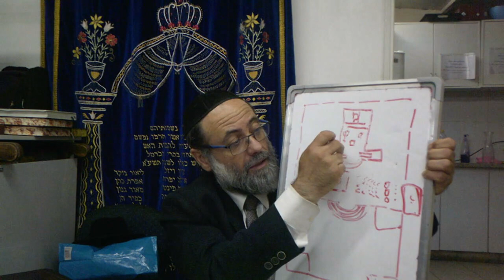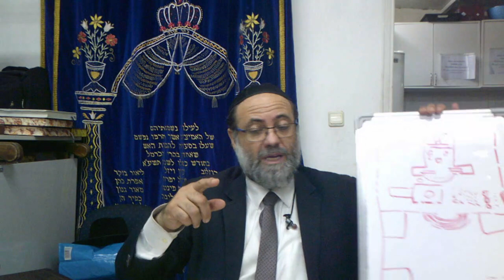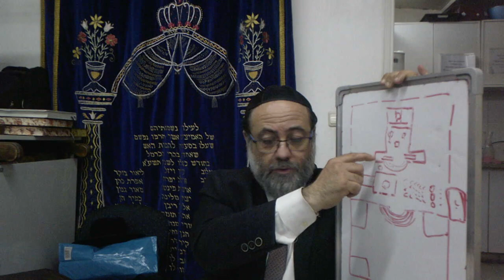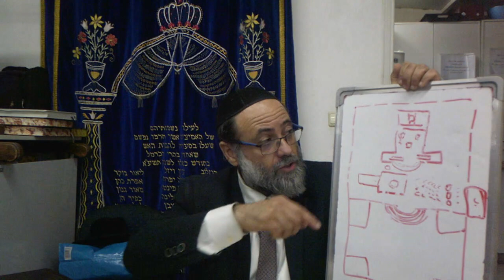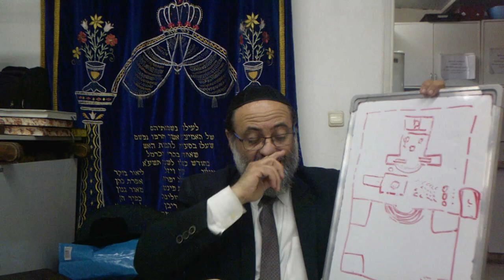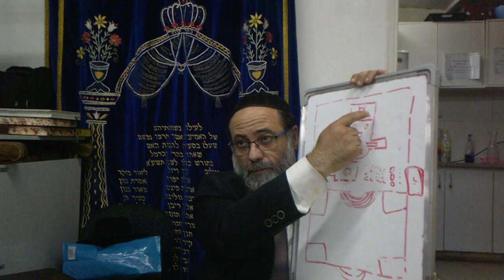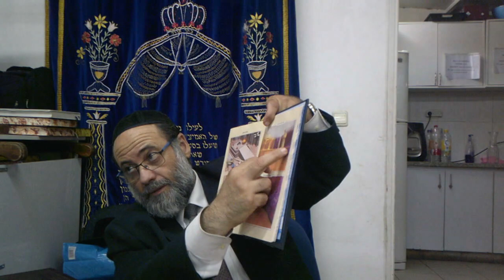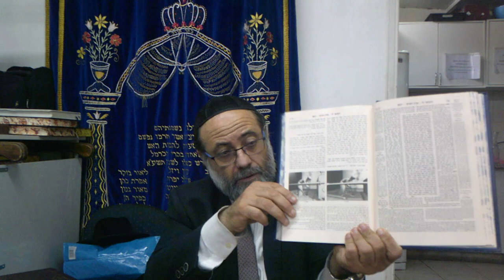Daf Hayomi - Yoma - Daf 52 (Rav Elie Perets)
Youlli.fr vous partage le Daf Hayomi, les cours du Lachon Hara du Hafets Haim et plein d'autres cours qui vont arriver sur le site. Nous avons la grande chance de pouvoir partager l'enseignement de ces rabbanims.

Sujet du cours : Yoma - Daf 52
Auteur : Rav Elie Perets